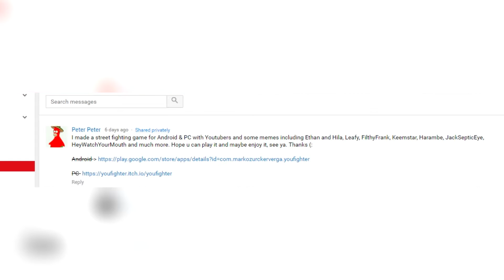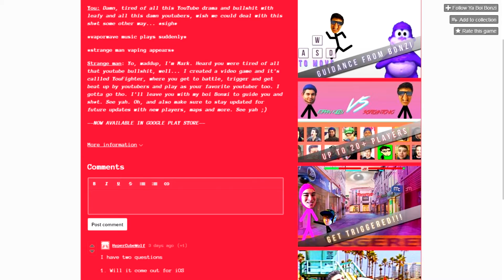YouFighter - The YouTube Drama Fighting Game | Scratching The Itch.io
Second Channel (I upload really weird and random things here.